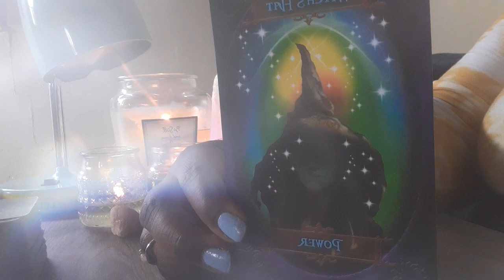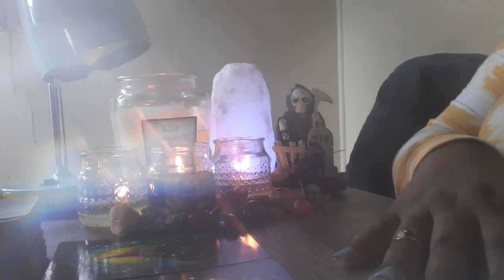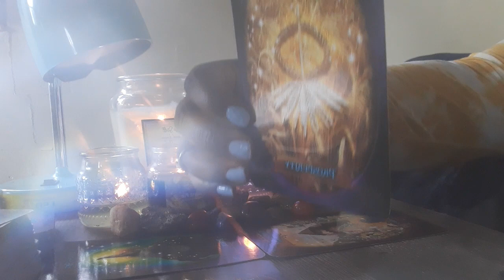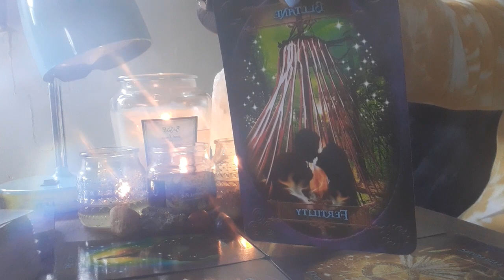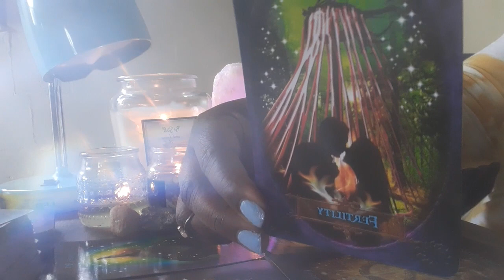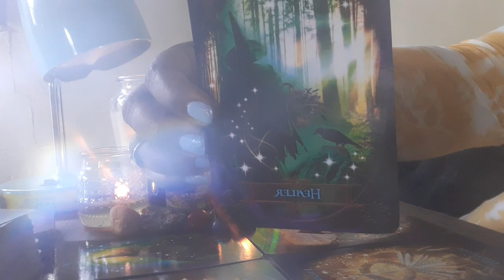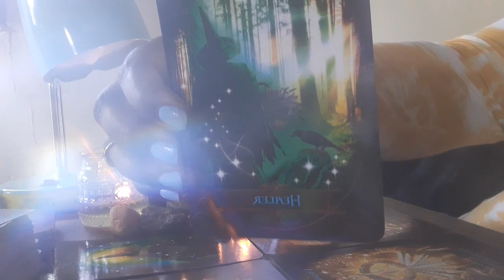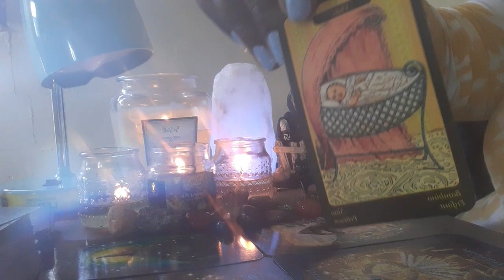Virgo ***Your Ancestors Are Trying To Connect You To Prosperity 👀🎊🎉🎊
hi guys this is a general message it may or may not resonate with you this message is intended for Entertainment purposes only I love you all if you want to donate to my channel $StaceyWilliams4pf